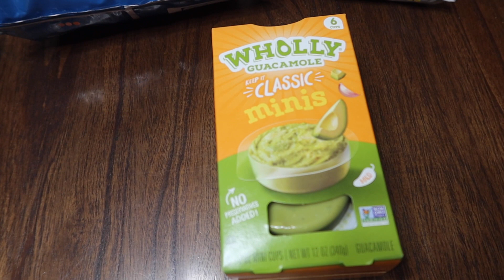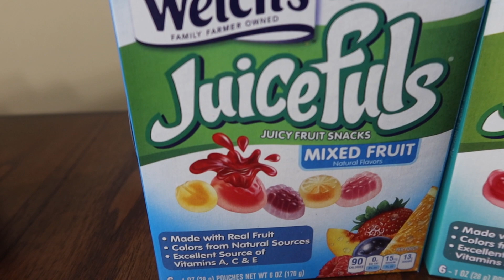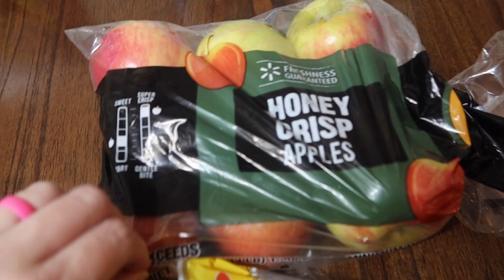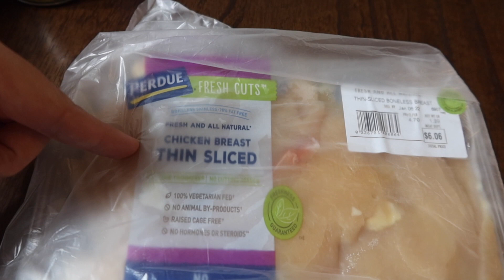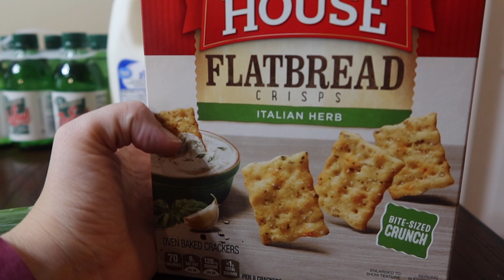Weekly Walmart Grocery Haul W/ Prices | Last Grocery Haul of the Year | New Year's Grocery Haul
Weekly Walmart Grocery Haul W/ Prices | Last Grocery Haul of the Year | New Year's Grocery Haul | Grocery Haul On A Budget  | Family of 4 Grocery Haul

Some of my favorite kithcen products:
My menu board for the fridge
My favorite measuring spoons
My air fryer
Mixing bowl set
My InstantPot